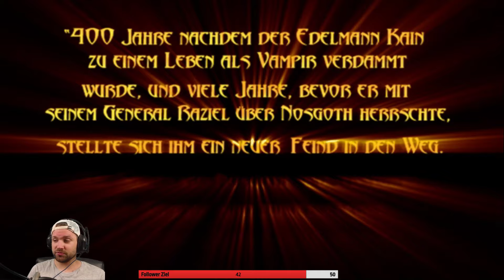Willkommen in Miridian | LETS PLAY Legacy of Kain: Blood Omen 2 #1 | PS2 | Deutsch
ツ INFORMATIONEN ZUM SPIEL ツ

✸ Legacy of Kain: Blood Omen 2
✸ Plattform ➤ PS2
✸ Release (EU) ➤ 21. März 2002